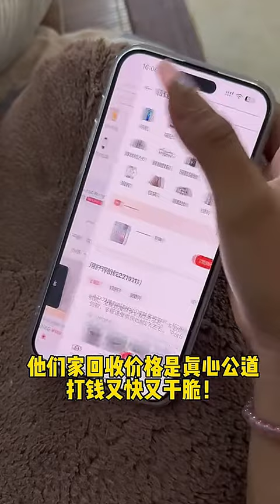Discovering My Poor Photography Skills ft. Mr. Bear 📸 SillyDogChronicles...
In this hilarious episode of the SillyDogChronicles, join me as I embark on a photography adventure with the one and only Mr. Bear! Get ready to witness some truly epic fails as I discover my poor photography skills. From blurry shots to weird angles, this video will have you in stitches! Let's laugh together and learn from our mistakes. 🎉